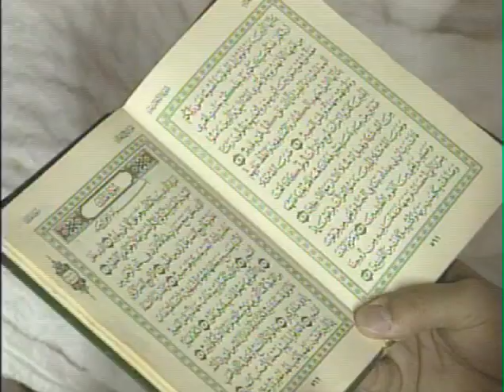An American Pilgrim (Part Two)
In 1998 the hajj took place in early April.  Correspondent Anisa Mehdi was there and in this segment is fresh from the field (Mecca) where she covered Abdul Alim Mubarak's extraordinary pilgrimage experience.